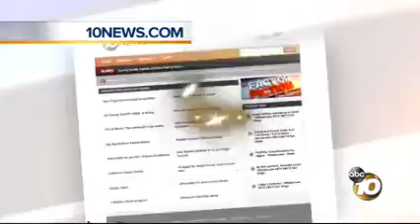ABC 10 reports on National Wreath Laying Day at Fort Rosecrans National Cemetery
Volunteers lay wreaths at Fort Rosecrans National Cemetery for Wreaths Across America 2016.